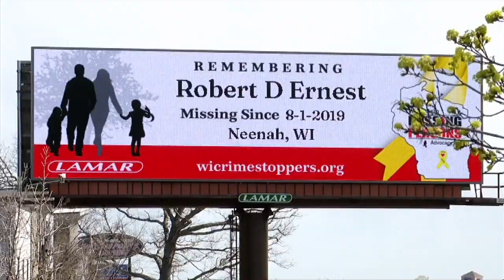10th annual missing persons awareness event happening in Brown County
April is Missing Persons Awareness Month.